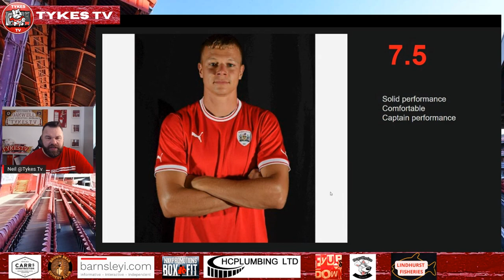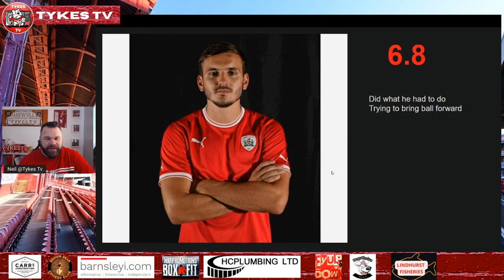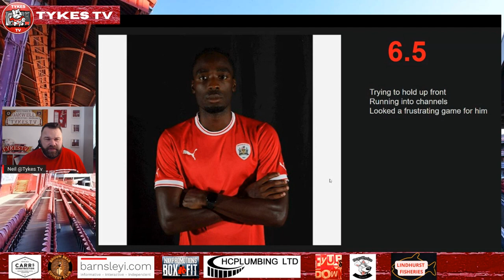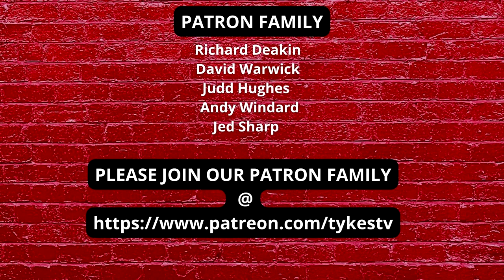Bolton Wanderers 0 - 0 Barnsley | After Match Thoughts | Player Ratings